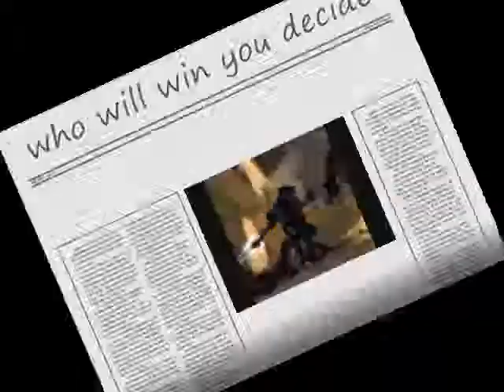ducks familly episode 4 chowder and powder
vote who will win in slayer